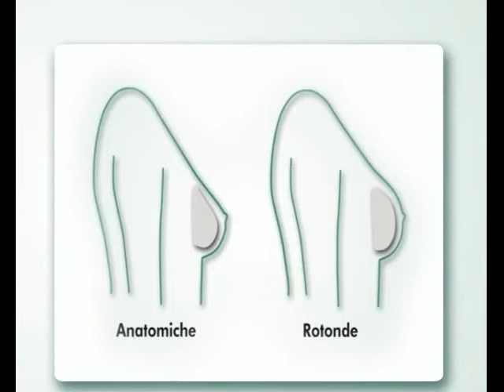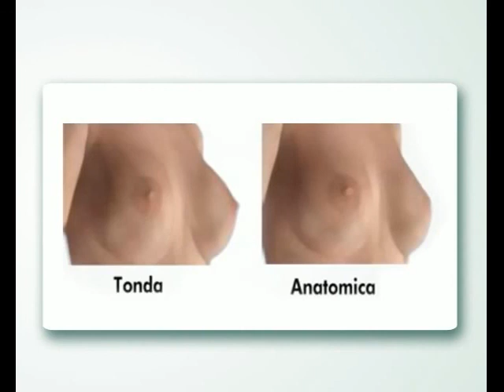Mastoplastica Additiva: le Protesi Anatomiche (e quelle tonde)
Mastoplastica additiva: l’introduzione nel 1994 del gel di silicone ad alta coesività consentì la produzione delle prime protesi seno anatomiche. Queste hanno una forma più simile alla ghiandola mammaria, assimilabili ad una goccia che scorre su un vetro, e sono riempite con un gel di silicone con una consistenza simile alla gelatina.
Pur essendo molto morbido, non è un liquido denso come il silicone delle protesi tradizionali (tonde) e consente alla stessa di mantenere la sua forma in tutte le posizioni. Inoltre questo tipo di gel, anche se la protesi viene tagliata in due con una lama, a causa della sua particolare coesività, non fuoriesce.